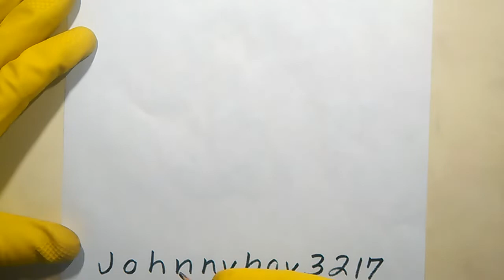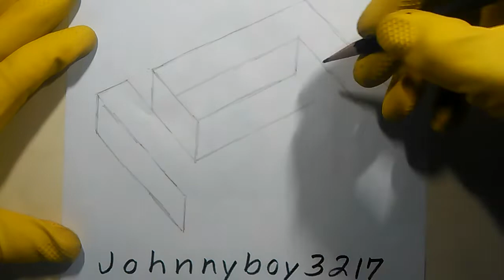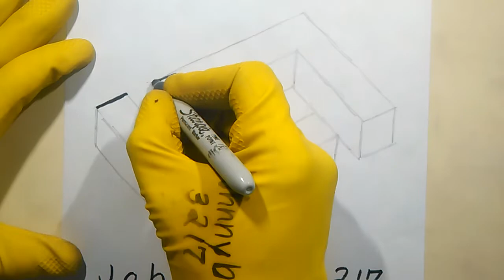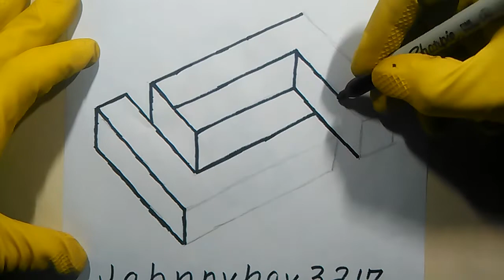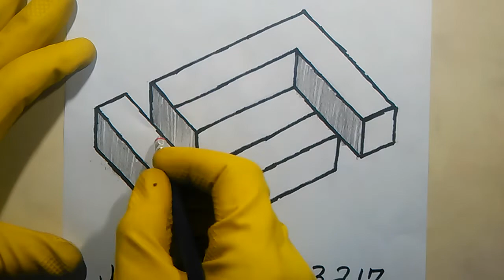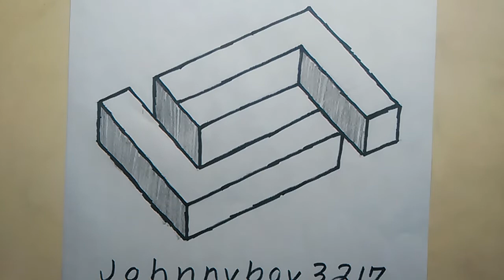How to Draw the Impossible Shape Maze Of Over and Under lapping Steps Step By Optical Illusions